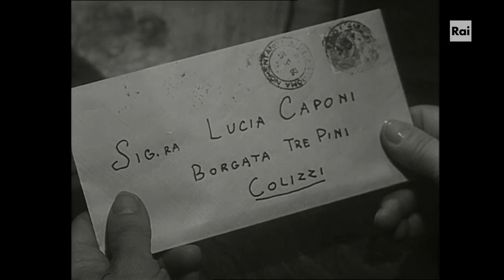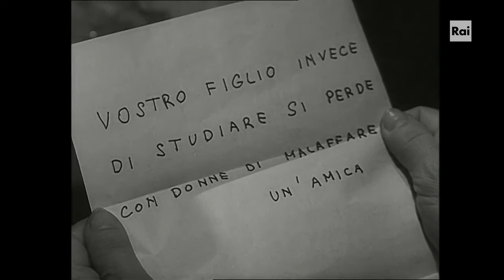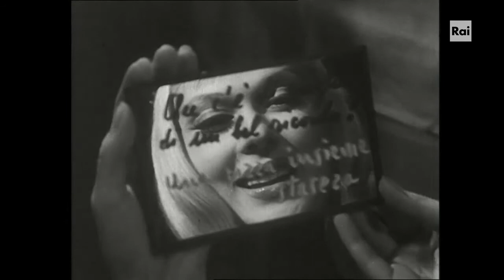Totò, Peppino e... la malafemmina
Un giovane di belle speranze si innamora di un'attrice di varietà. La famiglia di lui è però contraria, a cominciare dai due buffi zii. Film di culto con tante scene da antologia.
Regia: Camillo Mastrocinque
Interpreti: Totò, Peppino De Filippo, Dorian Gray, Teddy Reno, Vittoria Crispo